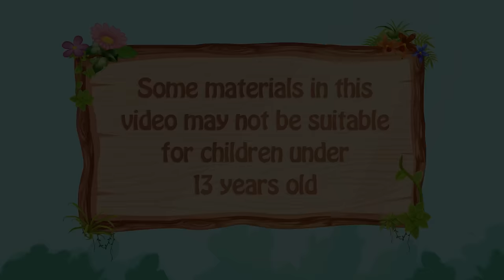Ugly Princess glow up into Beautiful Princess 👰 Love Yourself 💖🌛 Fairy Tales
In a glamourous palace at Madara kingdom, there lived a prince named Philip, he was well known for his bright and handsome appearance. The girls who met Philip were all enchanted by his charm...